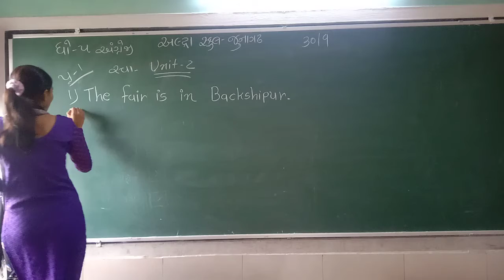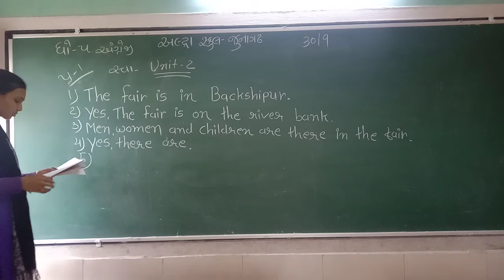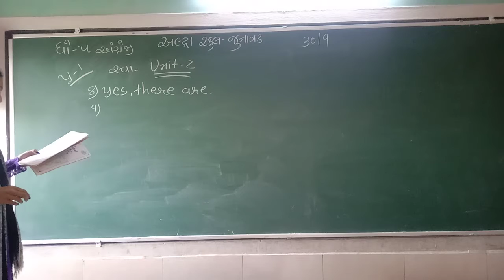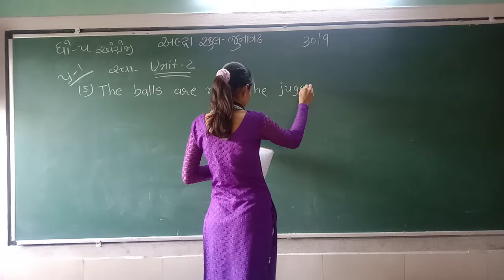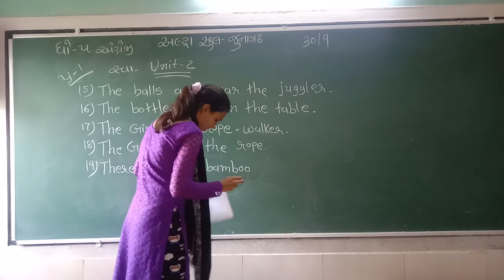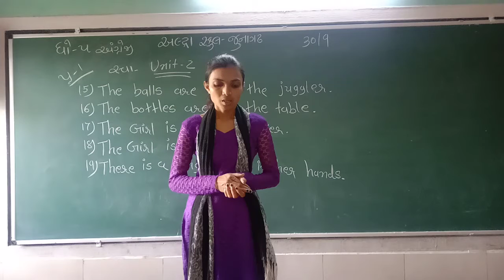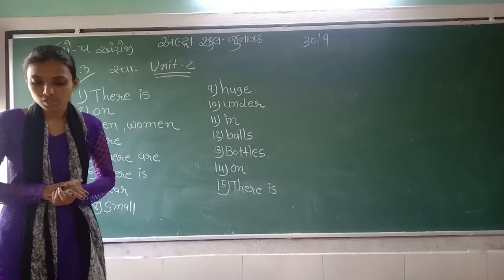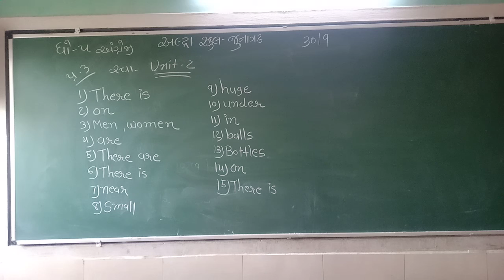std 5 english swa unit 2 part 1